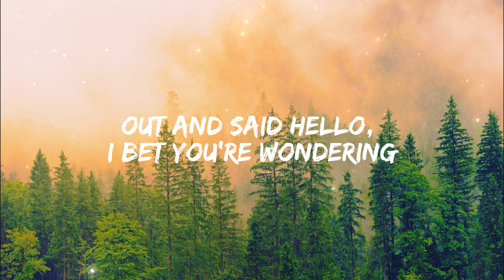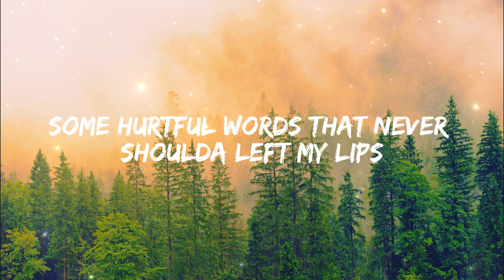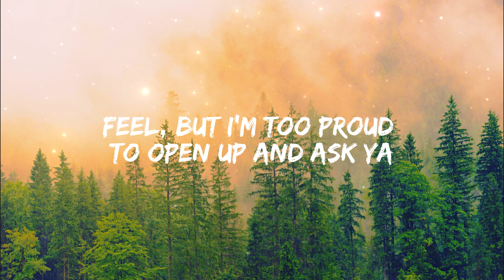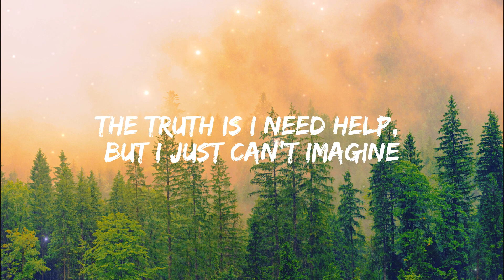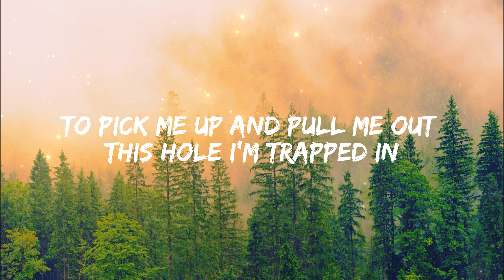NF - HAPPY (Lyrics)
LYRICS:
[Verse 1]
Obsessing on and stressin' all the little things
I know I've been selfish, I have
No excuse to give You, it's true

[Chorus]
Livin' in my agony
Watchin' my self-esteem
Go up in flames, acting like I don't
Care what anyone else thinks
When I know truthfully
That that's the furthest thing from how I
The truth is I need help, but I just can't imagine

[Verse 2]
Yeah, been this way so long
It feels like somethin's off when I'm not depressed
I got some phone calls I been avoidin'
Losin' hope, headed down a dangerous road

[Chorus]
Watchin' my self-esteem
[Bridge]
But I can't keep on livin' in—

[Outro]
(Oh, oh, oh)
(Oh, oh, oh) If I was happy
(Oh, oh, oh)